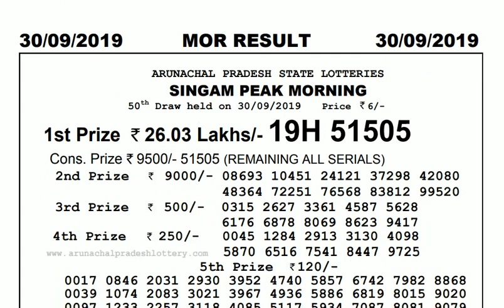Lottery Live I Lottery Results I Sombad Lottery 11.55am 04.00pm 08.00pm gdn